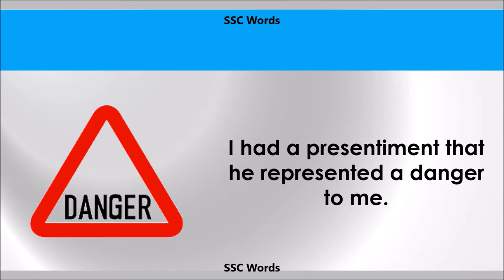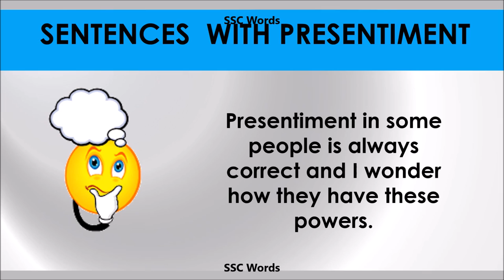Presentiment - Improve English - Meaning and 5 sentences - GRE / CAT / GMAT word - SSC Words